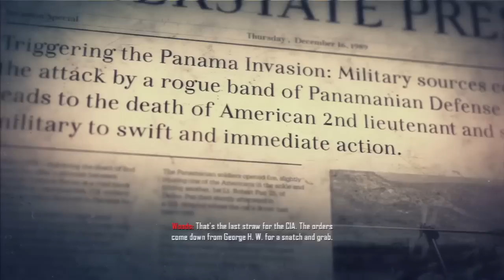Call of duty black ops 2 story gameplay part 20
part 20 of story mode